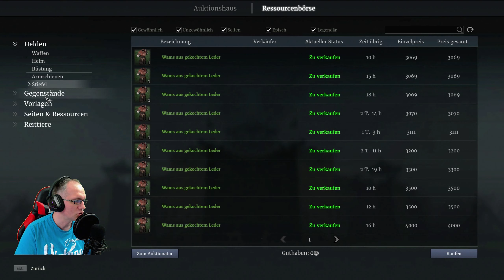Conqueror's Blade Deutsch #03 - Auktionshaus, Skillsystem, Ausbildungslager - German Gameplay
Ein Conqueror's Blade Let's Play mit Megxx hier auf dem Megxx Gaming Channel in Deutsch

Conqueror's Blade Free to Play - PC

Erscheingungsdatum: 30. Mai 2019

Entwickler / Publisher: Booming Games / MY.GAMES

Genre: MMO / MMORPG / Mittelalter / Action / Strategie / Open World

Conqueror's Blade ist ein free-to-play MMO. Meistert in diesem taktischen MMORPG die Kunst mittelalterlicher Kriegsführung Erschafft euren Kriegsherren aus 10 Klassen und kämpft in 15 vs. 15 Schlachten. Nutzt Fähigkeiten, zerstörerische Waffen und listige Strategien, um diese riesige offene Welt in euer neues Reich zu verwandeln.

😉 Möchtest auch zur Community gehören:

• Schreibe doch mal was nettes zum Video.
• Vielleicht teilst Du das Video gern mit deinen Freunden.
• Oder empfiehlst es in deinem Bekanntenkreis weiter.
• Vielleicht besuchst Du mich mal auf meinem Live Stream.

Vielen Dank